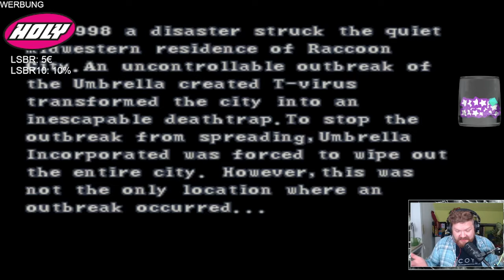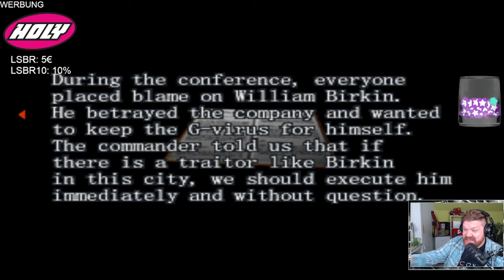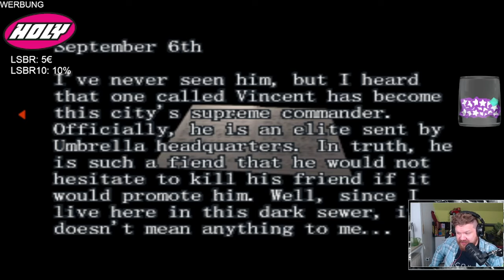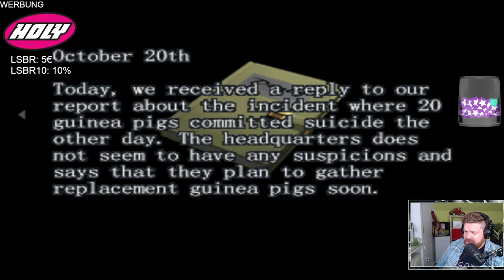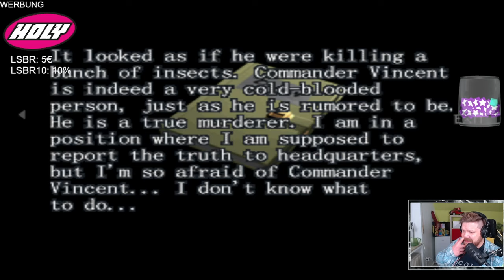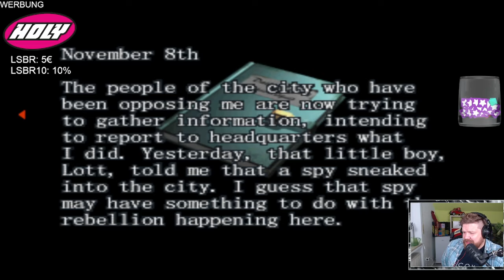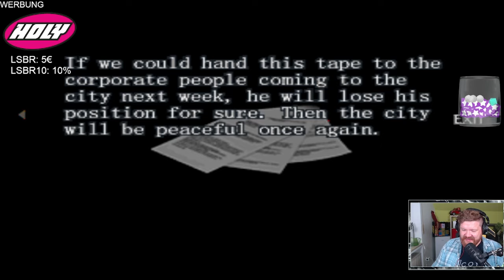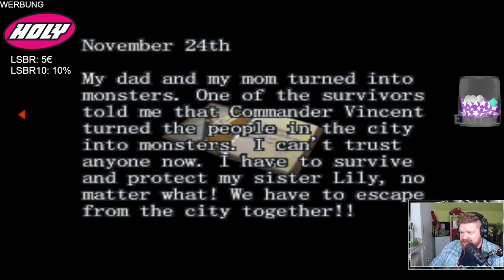Ein wirklich seltsames Spinoff - Resident Evil Survivor #01